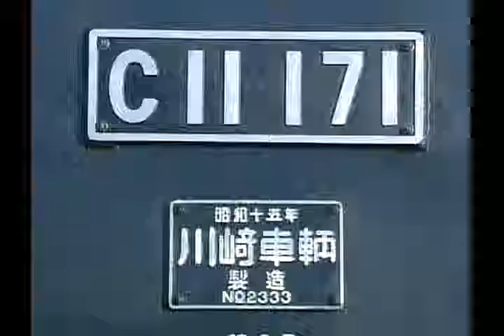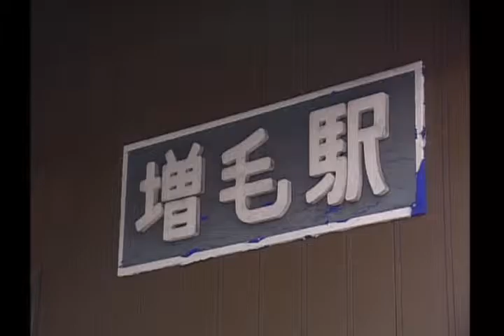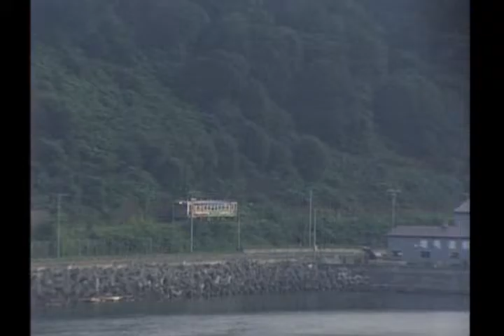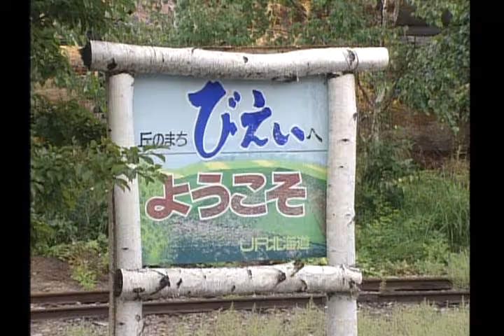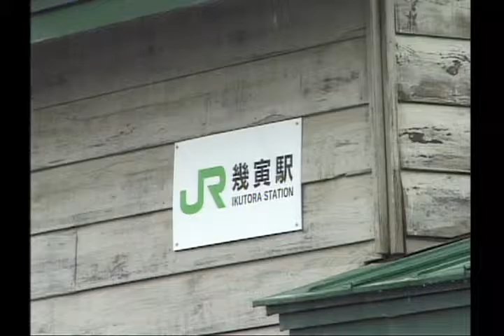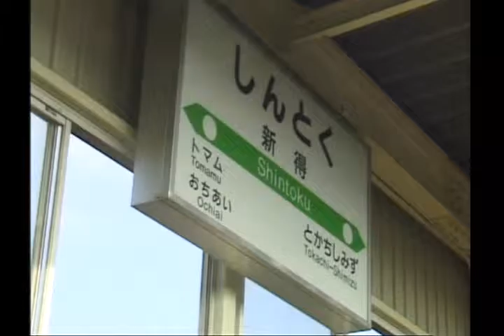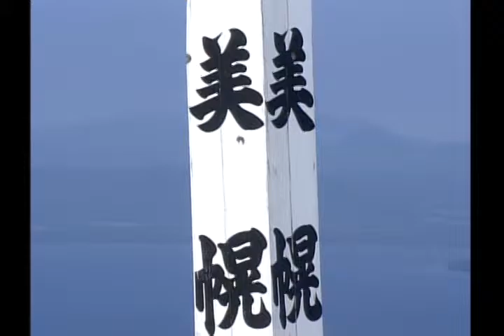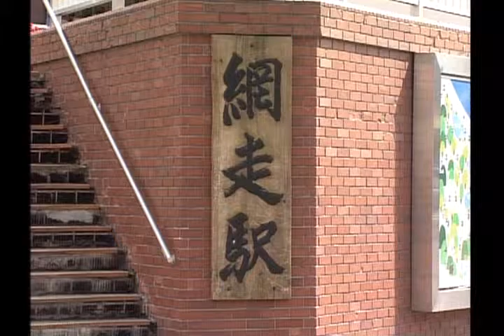Train View Multi-angle Series Vol.7: Travel of Hokkaido Railway Company & Steam Locomotive (BGM)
Produced by SS Co. Ltd of Japan in 1999.

Multi-angle sections not included.

Lines included: Rumoi Main Line (SL Suzuran), Furano Line, Nemuro Main Line & Senmo Main Line